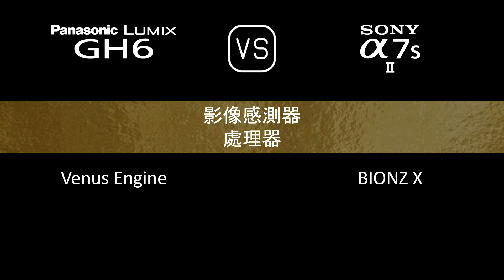Panasonic Lumix GH6 與 Sony A7S II 的規格比較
本片是 Panasonic Lumix GH6 與 Sony A7S II 的功能概述和規格比較 (comparison of specifications)，希望對您有所啟發。感謝您的支持。

00:24 推出
00:32 機身
00:41 影像感測器
01:05 影像
01:21 光學與對焦
01:50 屏幕
02:10 取景器
02:26 攝影功能
03:27 錄像功能
03:43 儲存
03:47 連接性
04:16 物理特性
04:36 雜項